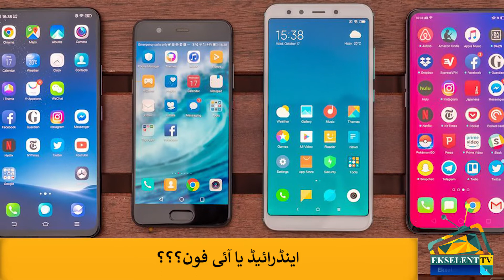Android vs iPhone | Headline & News Bulletin | 20 Mar 2019 | Ekselent TV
Ekselent TV is a first youth based web channel of Pakistan which aim is to promote, educate and aware youth and also provide them a platform where they have freedom to share their opinion, show their talent, skills, inventions and innovations. It’s also aim to equip our youth with knowledge so that they can contribute and add values in society.